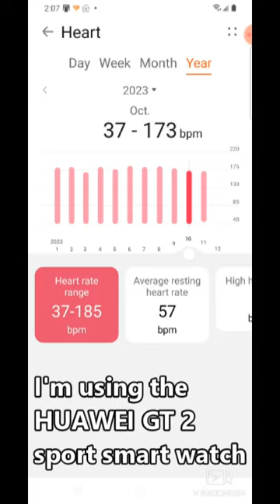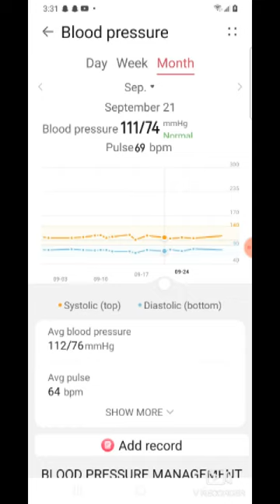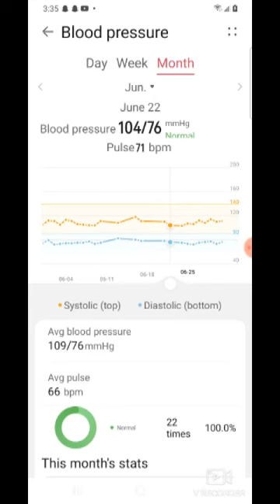Altitude training & the resultant Heart rate & blood pressure Averages for the year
Using my Huawei GT 2 sport health watch to monitor and record my average yearly heart rate and blood pressure, coupled with the free Huawei health app on my android phone.  l like to stay fit and healthy as it let's me be more efficient while designing and building cars. Also you can crawl under over and have the stamina to do all the different jobs involved in completing any hard job involved in the process. Cardio is also very important to keep the blood flowing and the heart healthy which is the basis of all fitness and exercise programs.